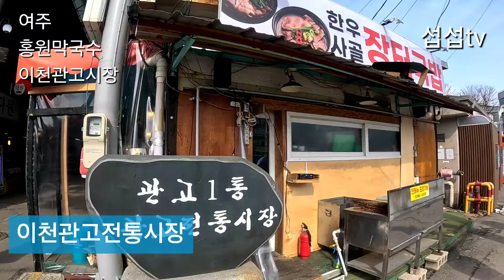여주천서리, 이천관고전통시징 둘러보기